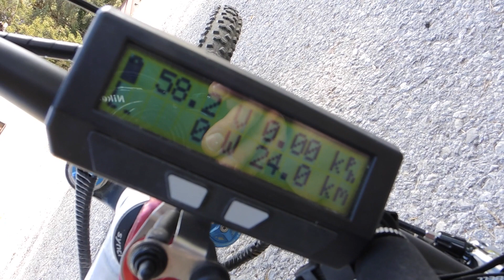Bafang BBSHD zieht Tesla mit einem Anker PowerLine+ Kabel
Irgendwann kam das Gerücht auf, mit dem Anker PowerLine+ Kabel kann man auch Autos abschleppen. Das wollten wir uns nicht entgehen lassen dies auszutesten.
Der Tesla bringt über 2 Tonnen plus Fahrer auf die Waage und das Kabel ist trotz schonendem Mastwurf-Knoten, ziemlich bald außerhalb der Steckverbindungen gerissen.

Schwierig war es das Bike unter Kontrolle zu halten, da der Zug von hinten doch recht ungewöhnlich ist. Normalerweise ist es kein Problem für mich, 1 Minute stehend auf dem Rad zu verbringen ohne umzukippen. Mit einer Seil-Befestigung seitlich unten zieht das Bike ziemlich nach links und an der Sattelstütze gibt es die Gefahr vom Überschlag.

Bei Fragen kannst du uns gerne kontaktieren.